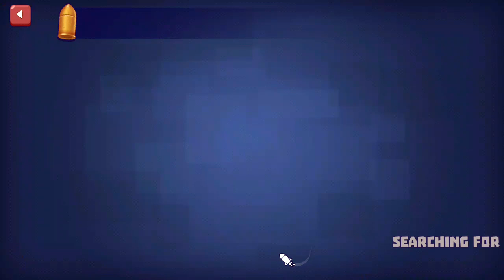Frost setup in battle royal#gaming MØST WÂNTEĐ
Hey I am MØST WÂNTEĐ  not the police are behind me 🤣

You can also join my clan in tanks a lot